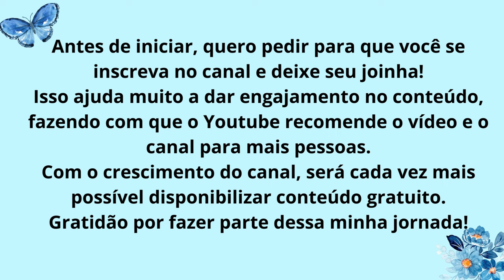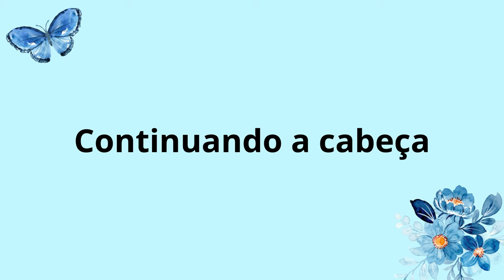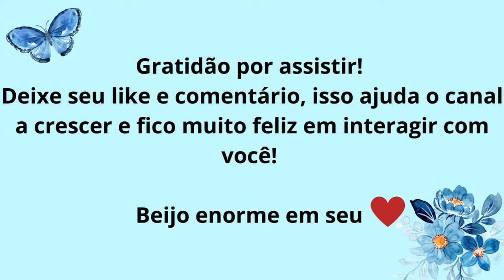Passo a passo da boneca Maria Eduarda - Parte 3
Neste vídeo faremos a cabeça e o cabelo da Maria Eduarda.
Uma bonequinha com aproximadamente 30cm, com cabecinha articulada.

Você encontra essa receita nos seguintes formatos:
- Vídeo aula gratuita - aqui no Youtube;
- Vídeo aula paga, com a transcrição de todas as carreiras, agilizado o trabalho, e com a vantagem de não ser interrompido por propagandas - disponível através da plataforma Hotmart

Deixo logo abaixo, todo o material utilizado para a sua confecção, sempre deixando claro, que tudo se trata de sugestão de cores, você adapta de acordo com a sua preferência ou necessidade.

Cores das linhas - todas da marca Amigurumi Círculo:
Cor de pele: Chantily (7563) ou Porcelana (7564)
Meias, calcinha e detalhe dos olhos: Branco (8001)
Cabelo e Sapatos: Azul Bic (2829) ou Azul Candy (2012)
Vestido: Vermelho Círculo (3402) ou Coral Vivo (4004)

Olhos com trava no tamanho 12mm.
4 botões, sendo 2 para o vestido e 2 para os sapatinhos. Usei de tamanhos diferentes - para o sapatinho um bem pequeno.
Enchimento.
Objeto para a sustentação do pescoço - sugestão: cabo de escova de dentes ou tubo de cola quente de 11mm.
Um pedacinho de plástico mais rígido para servir de “palmilha”, que não deixará o pezinho reto na sola. Sugestão: tampas de potes plásticos descartáveis.
Agulha de crochê 2,2mm - mas você pode usar a qual tiver mais acostumada.
E demais ferramentas, como agulha de tapeceiro para arremates, tesoura, marcadores de pontos e contadores de carreiras.

Aqui compartilho bonecas de alto padrão e de forma gratuita, e para que a troca entre nós seja equilibrada peço:
Se ainda não é inscrito neste canal, vai lá... Ajude esse canal a crescer, consolidamos assim a nossa troca: eu trago receitas, e você inscrito, deixa o seu like e assiste aos vídeos! E ainda terá uma peça única, exclusiva, artesanal e lindíssima feita por suas próprias mãos.

Caso sinta em seu coração a vontade de contribuir/apoiar financeiramente esse canal, poderá fazer de 3 formas:
- botão "valeu" - logo abaixo do vídeo, tem formato de coração;
- via PIX (qualquer valor será de grande valia), utilizando a chave: 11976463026
- ou ainda, comprando peças executadas por mim, inclusive as que foram feitas durante a gravação dos vídeos (essa opção somente para entregas no Brasil) - contato através do meu e-mail  ou pelo WhatsApp (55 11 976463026).

Convido você para conhecer o meu site, lá eu publico minhas receitas, a forma de ter acesso ao conteúdo e também minhas reflexões pessoais sobre amigurumis e experiencias de vida